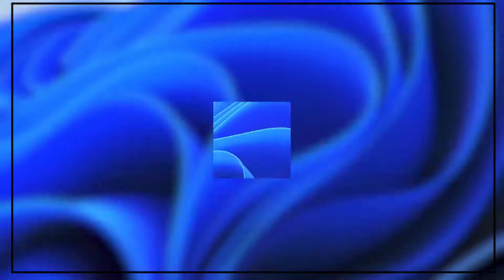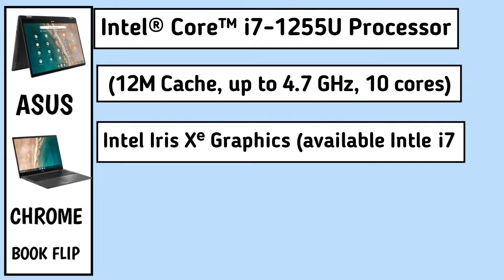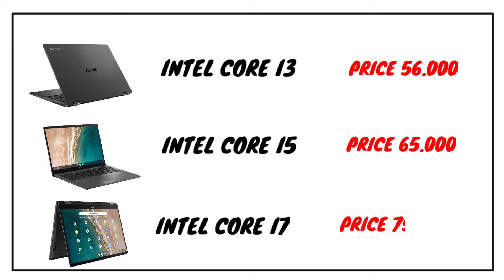Asus Chromebook Flip Cx5 l Asus Chromebook Flip Cx5 Unboxing l Asus Chromebook Flip Cx5 Laptop